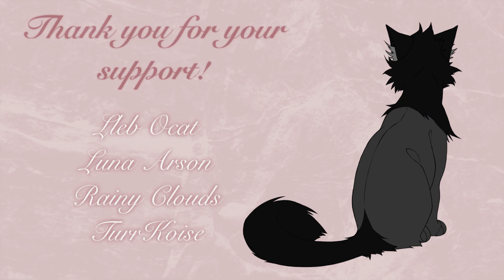Open up your eyes | part 14A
Finally this part is complete as well! I worked so hard on the fur and it ended up being so many frames again but it was probably the most fun I've had yet! qwq
Huge thanks to Amelia for letting me use her frames as reference for the transition, I'm very happy with the outcome and I can't wait to see Katskii's completed half ^^ Workig with so many talented artists have been an absolute blessing!

The scars shown in the video is from a huge part of her childhood story, It's still a secret but I've hinted some things abt it for my patrons, not to mention they got to see this part early alongside the process! I'll also be making a small how-to regarding the crossfade transition all done in CSP for 10$ tiers!

Program: Clipstudiopaint